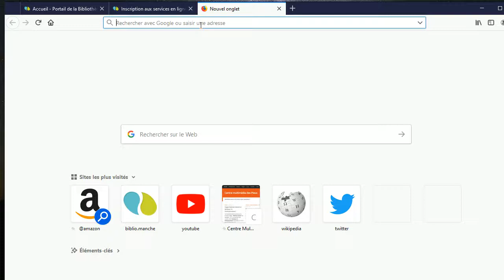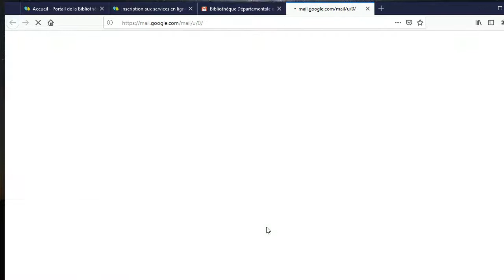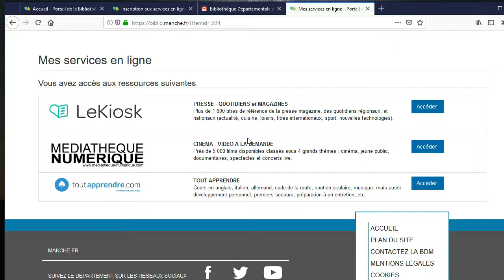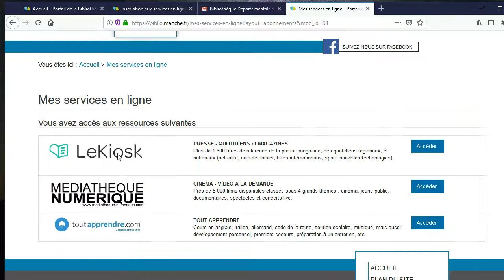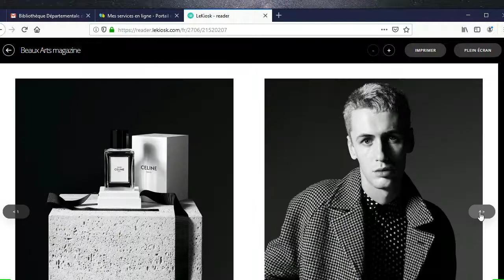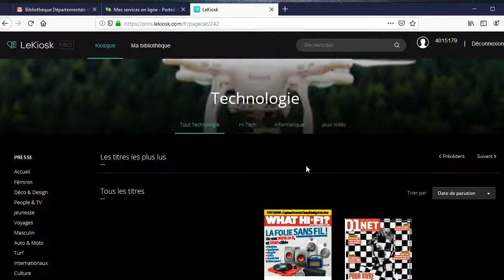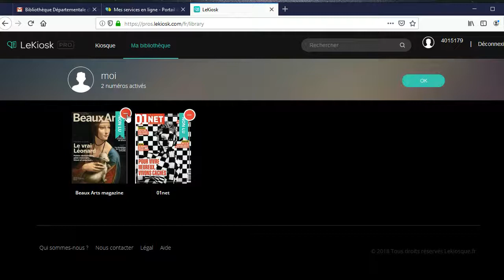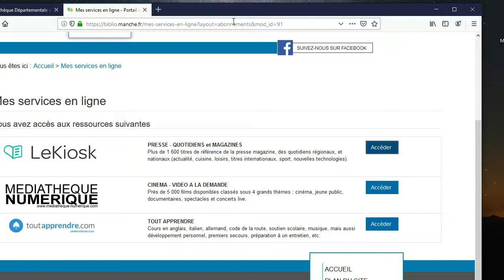Connexion aux services en ligne sur le site biblio.manche.fr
Une fois votre inscription validée par le ou la responsable de la bibliothèque dont vous dépendez, vous recevez un courrier électronique avec un lien sur lequel vous devez cliquer pour vous rendre sur biblio.manche.fr
Cliquez sur Connexion, indiquez votre adresse de courrier électronique et le mot de passe choisi lors de l'inscription et le tour est joué.
Voyons tout cela en vidéo et premiers pas avec le kiosk